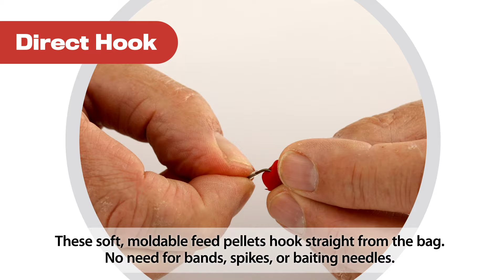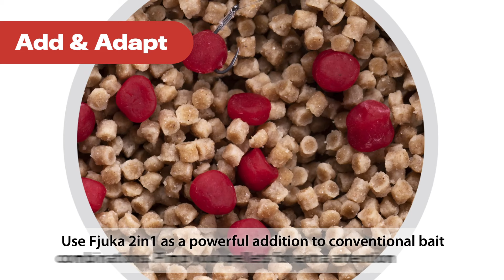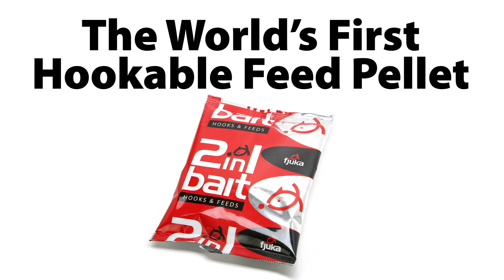7 ways to fish with Fjuka 2in1 Bait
Fjuka 2in1 Bait is a revolutionary new hookable feed pellet. In this video, we reveal seven ways that you can use the bait to your advantage...